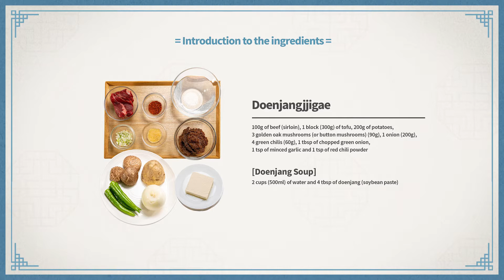신효섭 셰프가 소개하는 된장찌개 레시피(Doenjangjjigae Recipe with Star Chef)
인스키친 신효섭 셰프가 소개하는 된장찌개 레시피
Doenjangjjigae Recipe with Shin Hyo-sub(CEO of INS Kitchen)

ㅇ언어(Language) - 한국어(Korean)
ㅇ자막(Subtitles) - 영어(English)
ㅇ다국어(Other Languages)